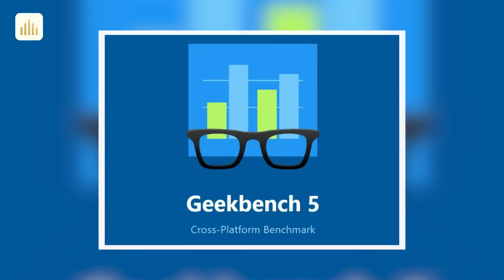Tin nóng: Flagship Killer THẾ HỆ MỚI. Chip Trung Quốc bị ghẻ lạnh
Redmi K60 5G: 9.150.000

Nội dung:
0:00 Intro
0:18 Chip Trung Quốc bị ghẻ lạnh
1:10 Vi xử lý đầy tham vọng của Mediatek
1:56 Flagship Killer thế hệ mới